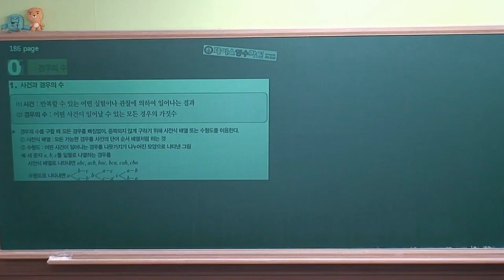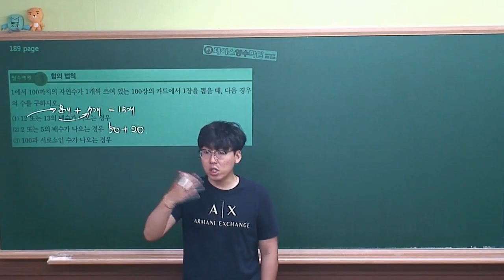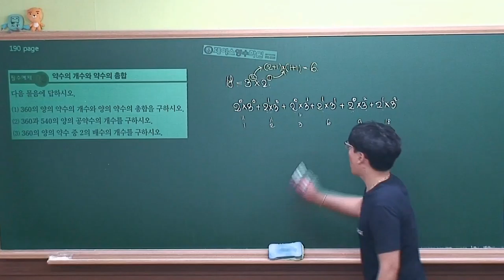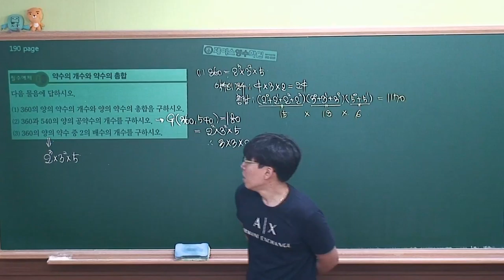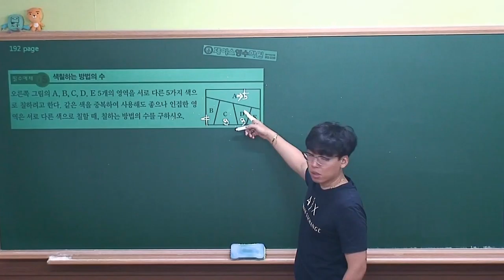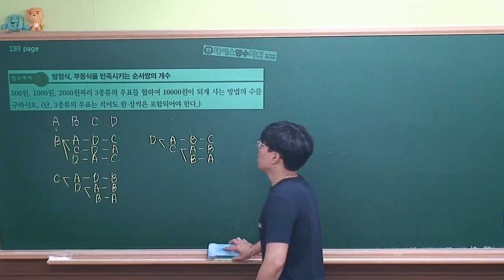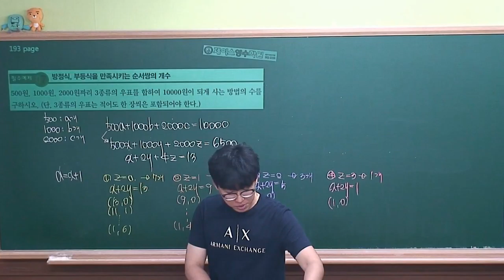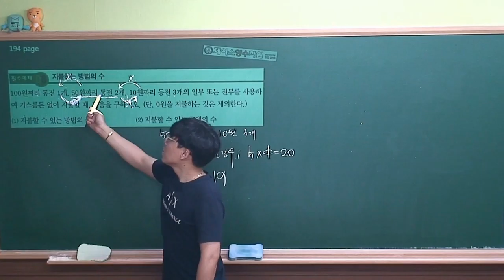[ 수학(하) 개념원리 ] Ⅲ-1.(1)경우의 수 (r)